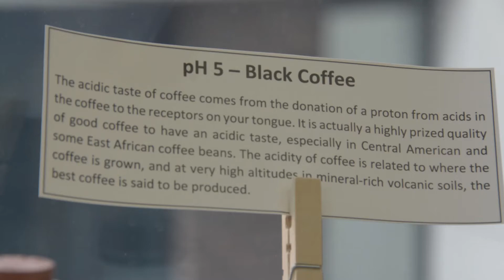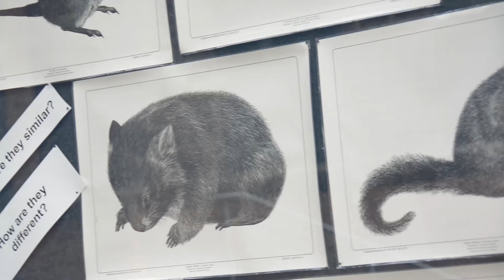International Day for Women and Girls in Science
For International Day for Women and Science, MLC students and Head of Science reflect on the power and importance of studying science.